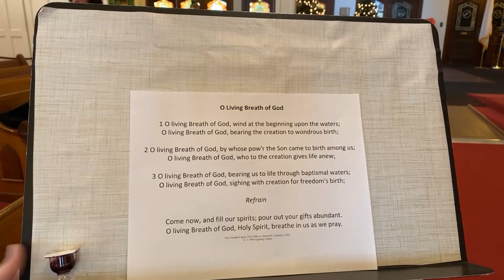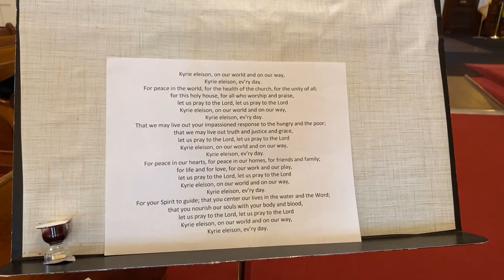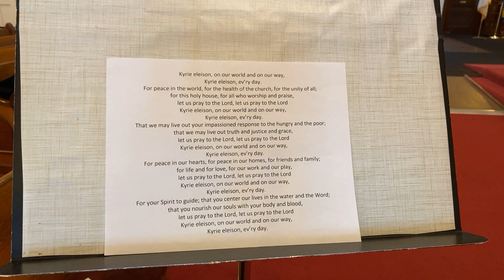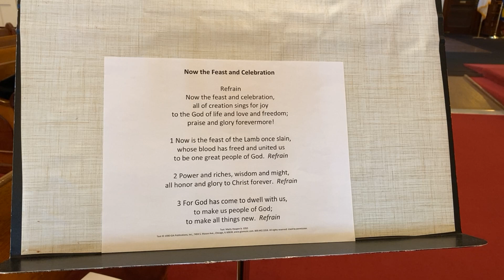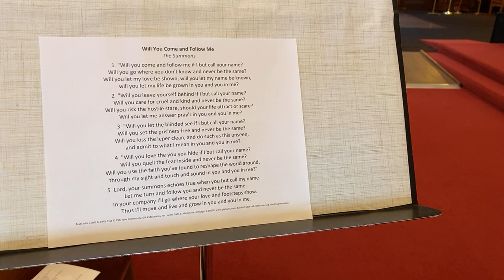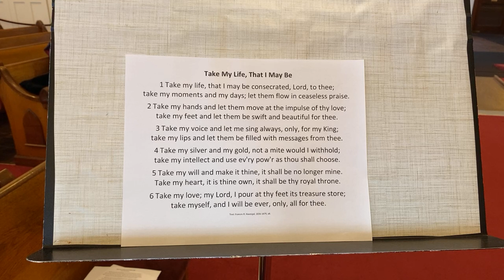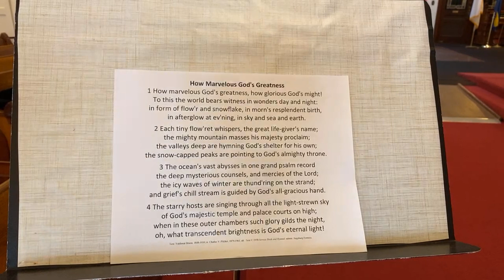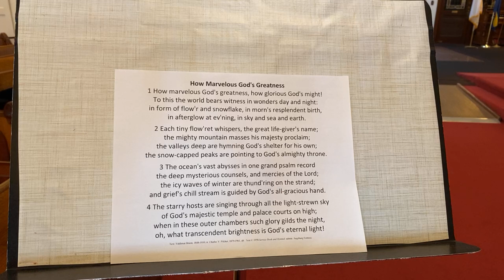01 14 2024 Welcome to worship on this chilly morning! Please join us ....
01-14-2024--Welcome to worship on this chilly morning! Please join us as we journey through doubt and faith…
925 5th Avenue.
Rockford IL 61104
SERMON Pastoral Intern Rachel Perkins